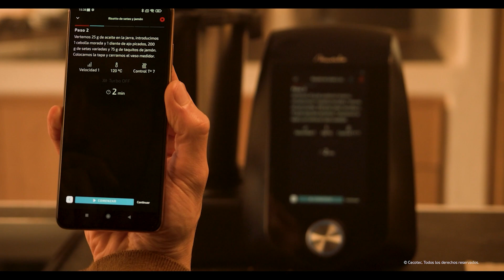Ceco TV - Patatas fritas en Olla GM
Rebeca te enseña a hacer unas riquísiímas patatas fritas para que disfrutes del Menú freír de tu Olla GM

Ingredientes 🍟
1 litro de aceite
Patatas
Sal

Preparación 👩🏼‍🍳👨🏼‍🍳
Lavar, pelar y cortar las patatas.
Introducir en la olla el aceite y programar menú FREÍR durante 10 minutos.
Cuando veamos que el aceite ya está chispeando, introducir las patatas poniéndoles un poco de sal  y remover de vez en cuando hasta que estén doradas.
Sacar con ayuda de una espumadera de silicona o madera.